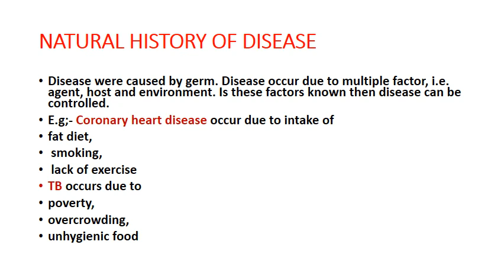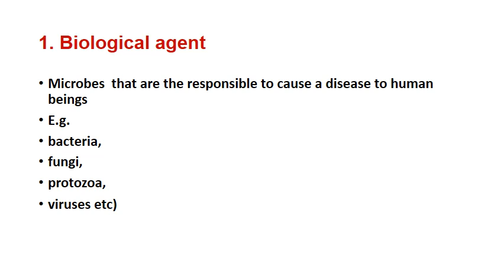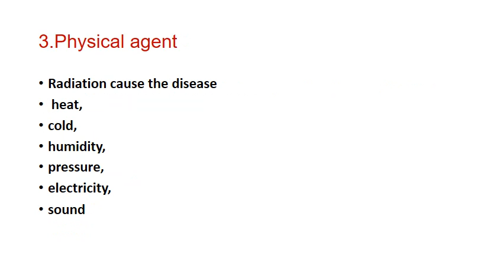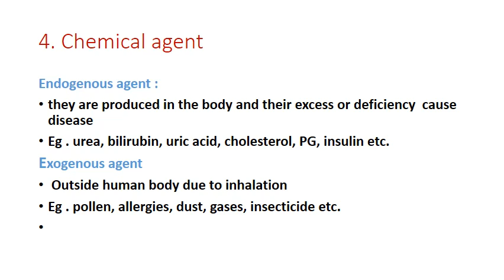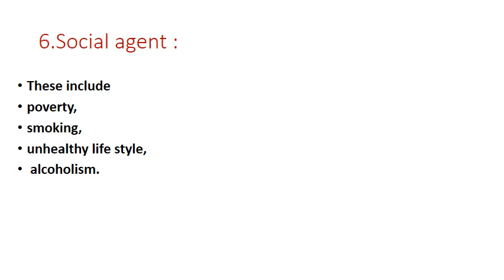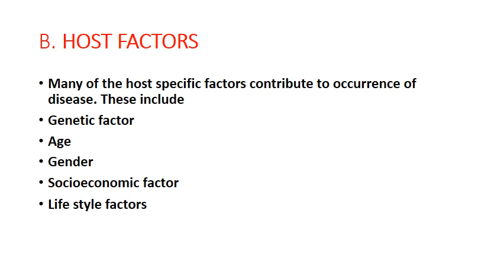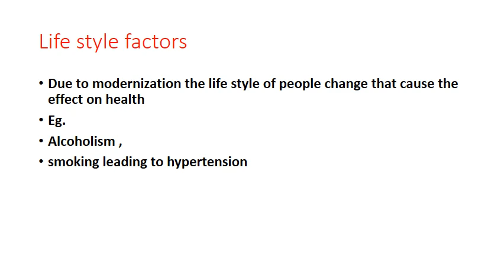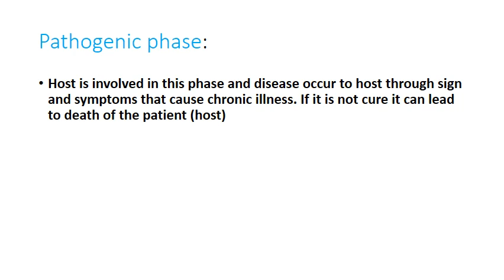concept of disease part 2